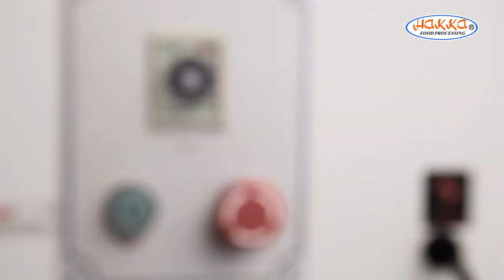Hakka Spiral Mixer/Amasadora/Pétrin - Lifted Head/Removable SS Bowl/Dust Cover/Seperated Screw Body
Hakka lifted head spiral mixers range from 20Ltr to 40Ltr, featuring with
(1) The whole seperated screw structure, undeformed.
(2) All parts that contact food are food-grade S/S & consistent with SGS food hygiene standard.
(3) The S/S mixing bowl, removable (by unlocking the plate) & easy-to clean.
(4) The accordion dust cover, attractive & practical.
(5) The single speed types or double speed types (can meet different needs), selectable.
(6) The belt drive + chain drive & 100% copper-wire motor with cooling fan, stable & durable.
(7) The timer can be set time of operation, user-friendly.
(8) The emergency stop button is CE standard.
(9) The micro switch (can turn off the machine if the safety net guard is opened & if mixer head is lifted), safety & protective.
(9) The casters with stoppers, easy-to-move & safety.
(10) CE approved.

Optional:
(1) 24V transformer.